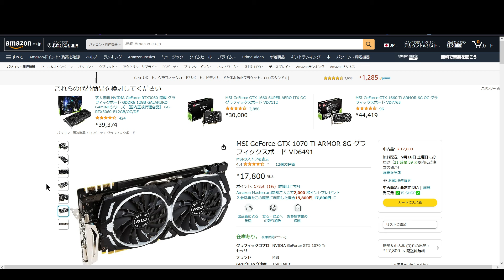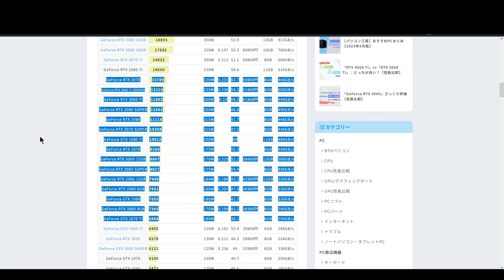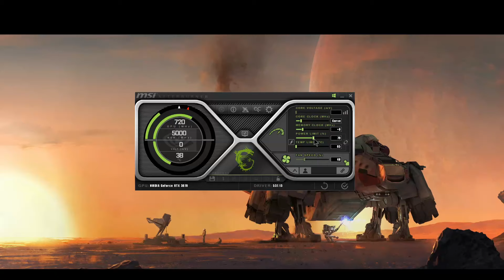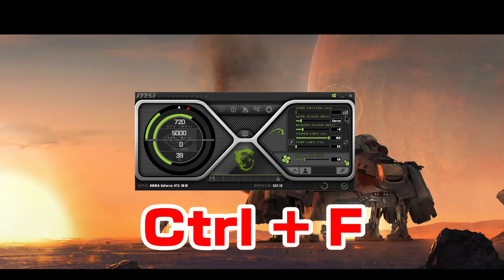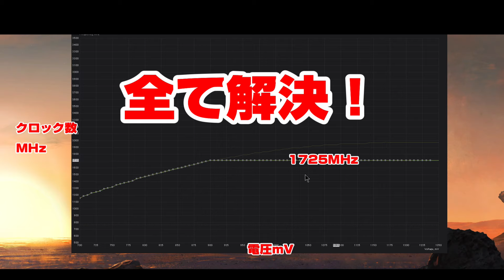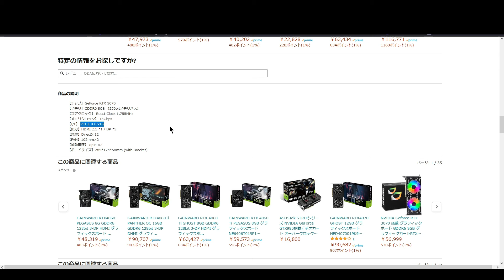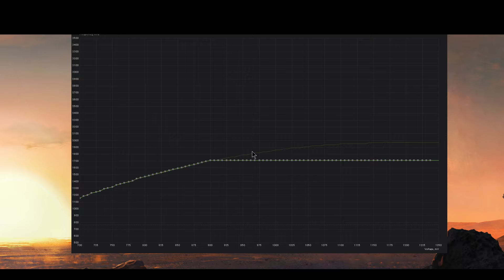【Starfield】スターフィールド グラボ ブラックアウト フリーズでお困りの方へ、ウルトラ設定でも落ちない、たった一つの解決方を見つけました！RTX3070 × i7-7700Kでも落ちない！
ゲーミングPCで遊ぶスターフィールド。
グラボを交換した途端、
意味不明のブラックアウト頻発で、まともに遊べない。
そんな状況でお困りの方いませんか？
試行錯誤の結果、解決法がありましたので、情報として共有しておきます。
だれか１人の参考にでもなれば幸いです。

動画内で使用したアプリケーション
「MSI Afterburner」

グラフィックボードの基本クロック数の調べ方
「お使いのグラボの型番＋GPUZ」でGoogle検索

ナレーター：音読さん